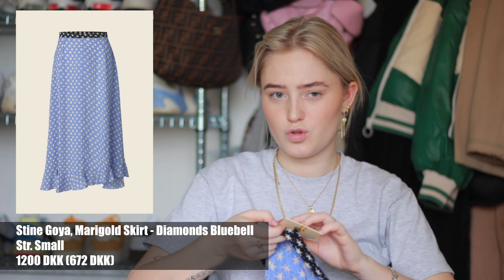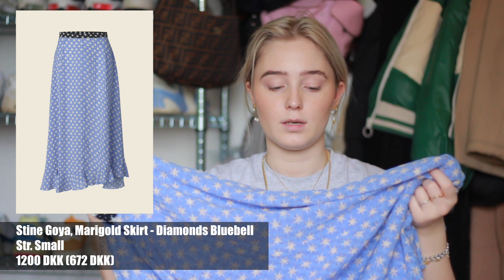MINE SENESTE KØB, Januar & Februar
Hey du, tusinde tak fordi at du så med! Jeg håber at du fik lidt inspiration til din garderobe!

'Reklame' links;

Han Kjøbenhavn Blå track pants
Samsøe samsøe bukser

Stine goya, Caro Skirt
Ganni, Charron Wrap Skirt

Oh! By copenhagen Fur, Striped Mink Slippers Yellow

Knus